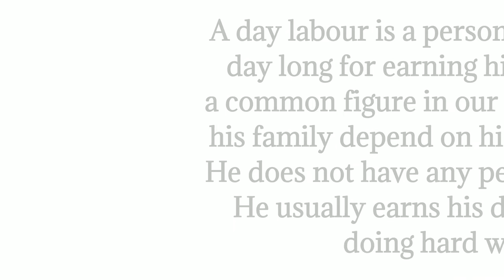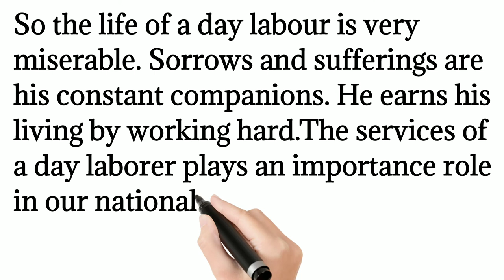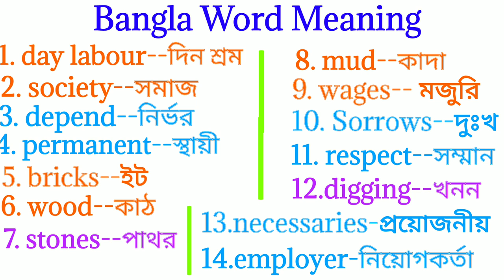Paragraph on Day Labour | English Paragraph on Day Labour |Paragraph for PSC, JSC, SSC with PDF file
Day Labour Paragraph,